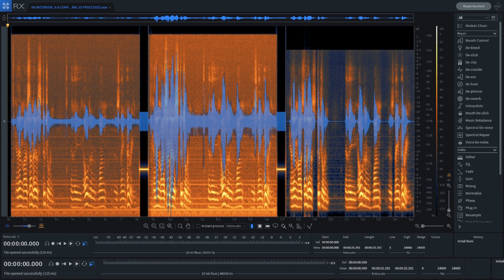Audio Fix It Series: Removing Line Noise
"Wear your headphones to monitor your audio," we say.  Sound engineers give this advice many times to our podcaster clients. “Don't just watch your loudness meters,” we warn from experience. “Listen to the audio quality.”

A client who didn't wear his headphones to monitor audio quality sent us this.  “Well, things looked kinda OK on the mic input meter,” he protested.  But what our client didn't hear—because he was not monitoring the sound with his ears—was this incredibly harsh line static that nearly destroys the recording.

What's the cause?  Could be a lot of things: a grounding issue, EMI, some strange breakdown of electronic components or circuity in the recorder.

Whatever the audio problem, the recording session should not have proceeded until the issue was resolved.  However, our client recorded this interview anyway and now we are stuck with this audio for all time—literally.
You see, the man being recorded here passed away the following year at the age of 97.  So, no second chances to do this interview again.

Moreover, this man is Henry Hoffstot.  He was an intelligence officer during WWII.  In May 1945, Henry's small team of soldiers was sent to capture the famed German rocket scientist, Wernher von Braun—the inventor if the V2 rocket and eventual father of the American space rocket program.  He was responsible for the hefty Saturn 5 that launched astronauts to the moon. In official Army photographs of the capture, Henry's the slight young officer with the classy moustache standing next to Braun.

So again, this is a valuable lesson why podcasters should always monitor their audio as they record it.  The sound quality of that next podcast just might be incredibly important to history.

The video here demonstrates our audio “fix it.” The first clip is the original audio.  The second clip is normalized up to 0dB to help us really hear what the sound issues are.  The third clip is processed and loudness normalized for mono (-19dB).

This audio was processed with iZotope RX7 using a variety of effects, including EQ to roll off the unnecessary high and low ends of the frequency spectrum. I used a brickwall LPF to simply eliminate the useless top end above 16kHz.

We used the Mouth De-click effect, but the real heavy hitter effects were De-click (aggressive with the multi-band periodic click algorithm), Spectral De-noise, and Voice De-noise. The De-Esser was very effective in taking down many of the remaining strident high frequency voicings.

Is this perfect? Nope.  But as the saying goes—don't let the perfect be the enemy of the good.  So in short, we think this audio is about as good as it's going to get.  Anything more, we're afraid, will just seriously degrade the natural timbre of Henry Hoffstot's voice.  After all, we owe it to Henry that he should sound like Henry.

"Fixing" bad audio is one of our specialties at The Social Voice Project.  We might be able to help.